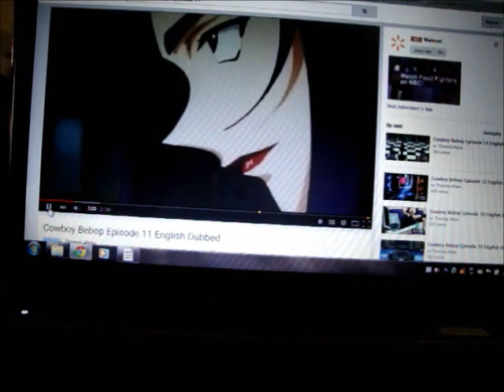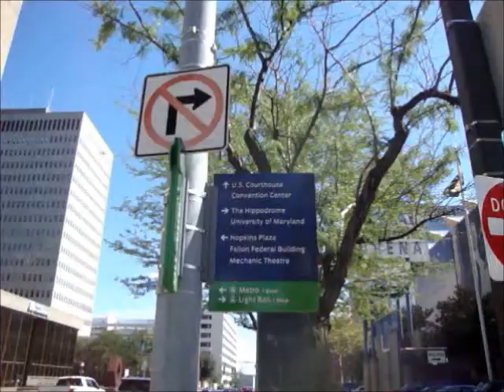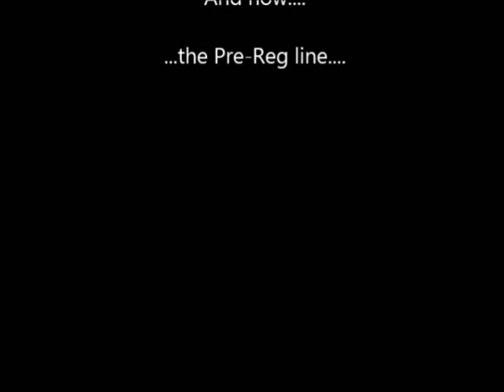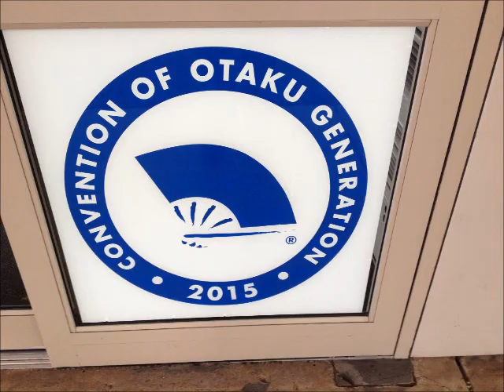Otakon 2015 Matsuri/Pre-Reg, Part One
Part one of Pre-Reg and the Matsuri festival for Otakon. Part two to follow!